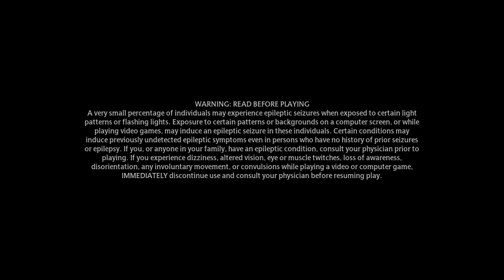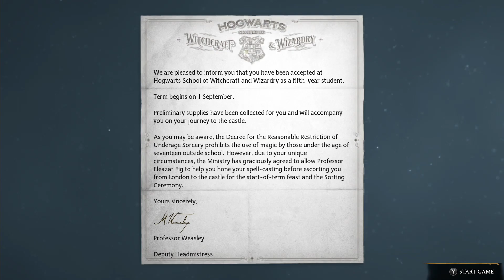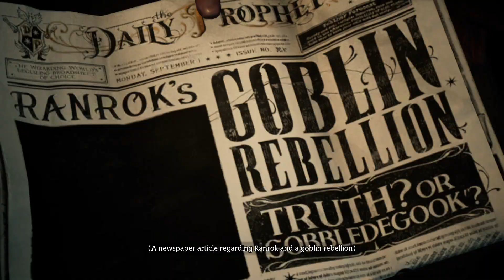Hogwarts Legacy Gameplay Nintendo Switch